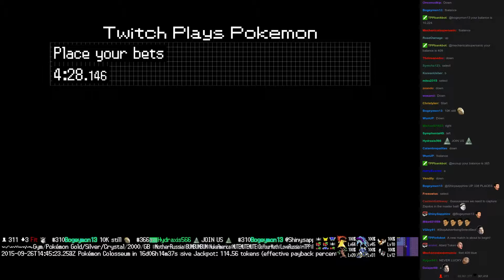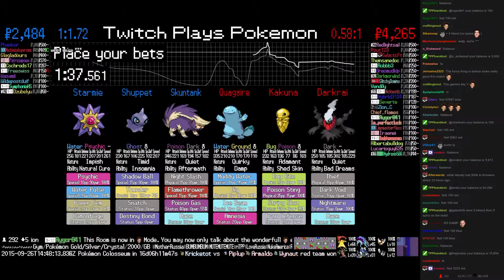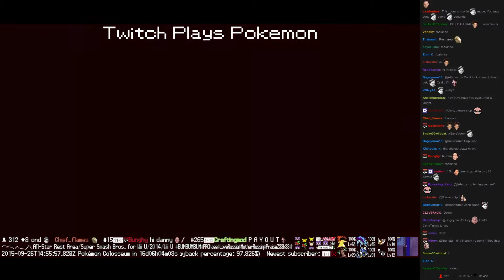Twitch Plays Pokémon Battle Revolution - Match #25098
Match #25098 [Blue: Skuntank, Shuppet, Starmie] vs [Red: Quagsire, Kakuna, Darkrai]